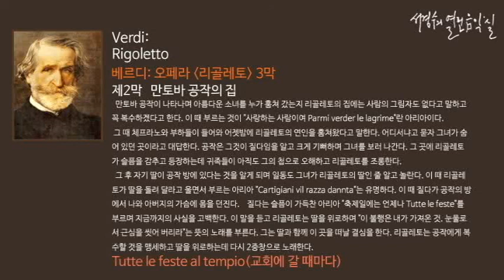Verdi: Rigoletto Act 2. Tutte le feste al tempio_‘서경수의 열린 음악실’